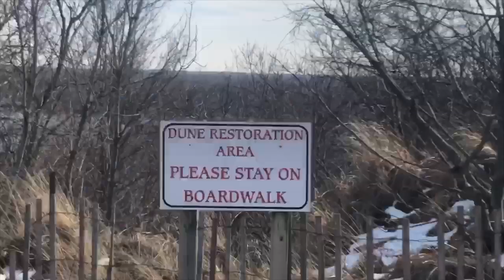WOBN: 1.8.20 ⛰️ (ON PISGAH)